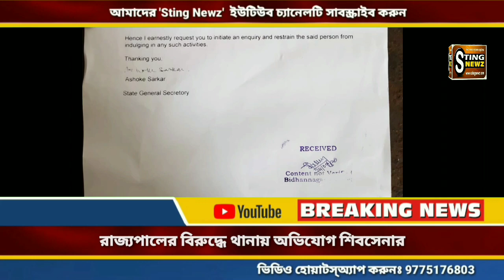এবার রাজ্যপালের বিরুদ্ধে বিধাননগর পূর্ব থানায় লিখিত অভিযোগ করলো শিবশেনা, দেখুন